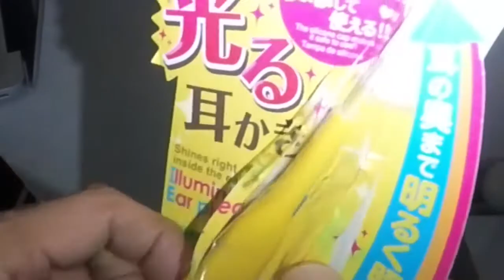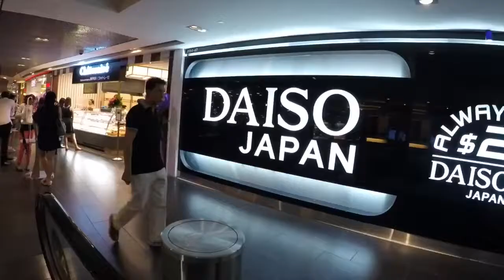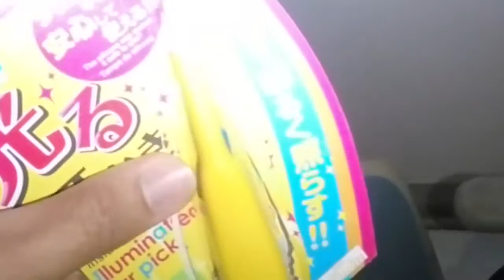Where to Find Good Ear Curette for Earwax Removal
If you want to avail of good ear curette or ear scoop for ear wax removal at home , try to visit Daiso Store near your place. You can actually get hold of different